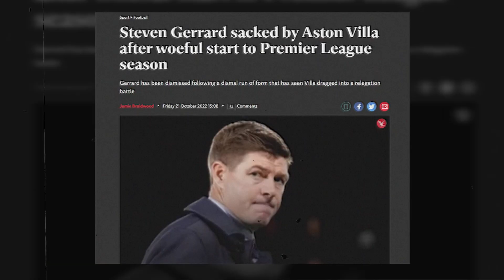The Rise Of Emiliano Martinez: From Retired To World Cup Champion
The Rise Of Emiliano Martinez, from considering retirement to world cup champion.

0:00 The Rise Of Emiliano Martinez
0:22 Childhood
0:53 Youth Career
1:47 The Move To Europe
4:12 The Rise
5:45 Argentina & World Cup